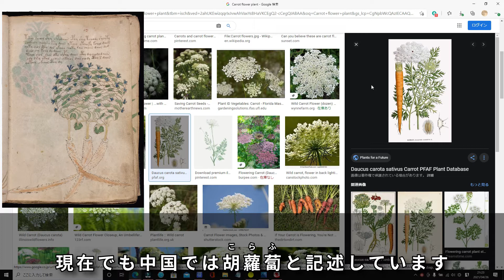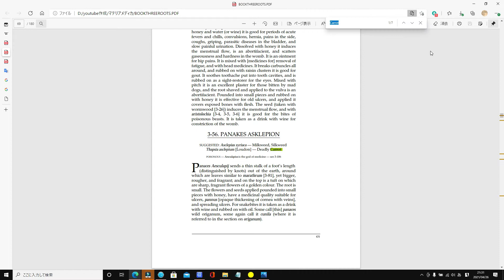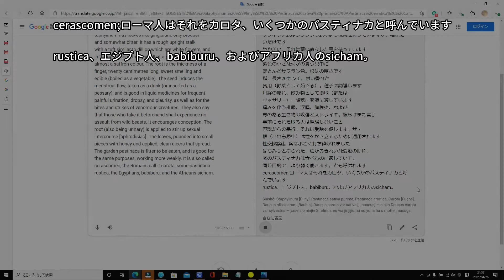【ヴォイニッチ手稿】 フォリオ 11r この植物は何？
🌷ヴォイニッチ手稿の謎の植物は何？シリーズです
多分コレだよ！って分かる方いらしたら、是非コメントお待ちしています。

🌷花言葉「幼い夢」

💡かつては子供が嫌いな野菜の代表でしたが、今では特有のにおいや風味を抑えた品種が増えて食べやすくなり、好きな野菜として名前が上がるようになっているそうです

📗ディオスコリデスのマテリアメディカのダウンロード方法
google検索で

De Materia Medica　ダウンロード

で検索すると色々なバージョンのマテリアメディカがダウンロード出来ます
ヴォイニッチ手稿に近いバージョンもあるかも？

🏫ヴォイニッチ手稿ダウンロードリンク
イエール大学

googleで『ヴォイニッチ手稿　ダウンロード』で検索した方が良いです（笑）

👍参考
Wikipedia
google
その他

【使用画像】
Pixels
Pikist
その他

🖥使用動画ソフト
Filmora X

ヴォイニッチ手稿 voynich manuscript#ミステリー#ロマン